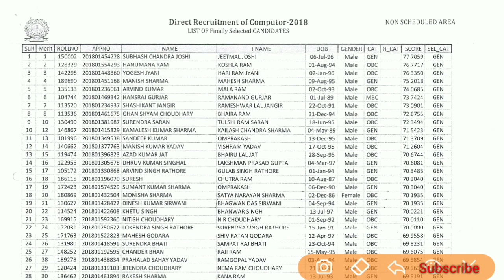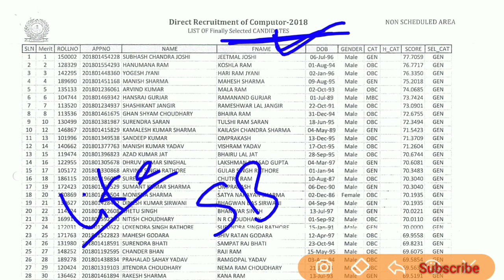RSMSSB ने जारी किया एक और भर्ती का रिजल्ट// Big Update// Check here..✍️🔥🔥